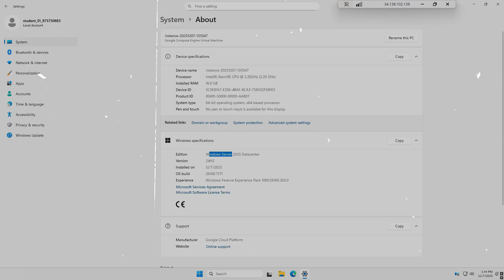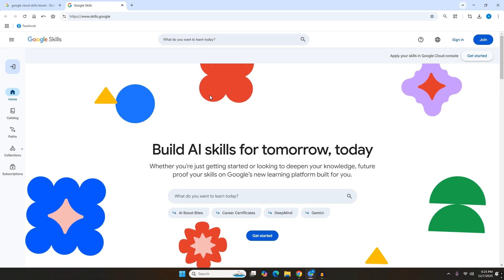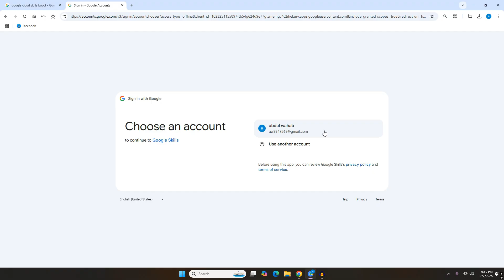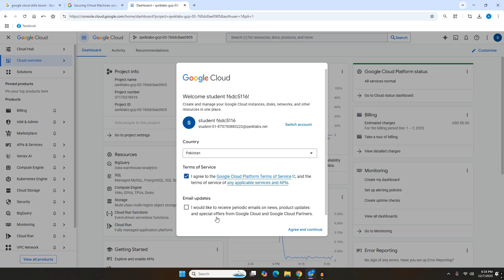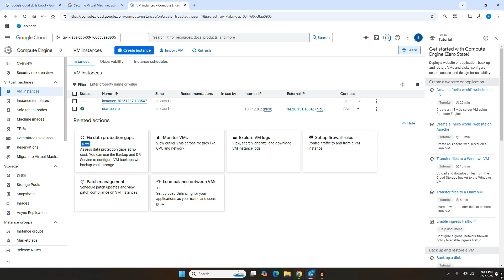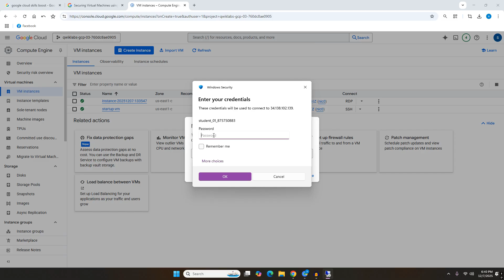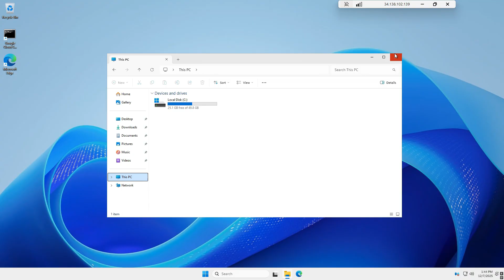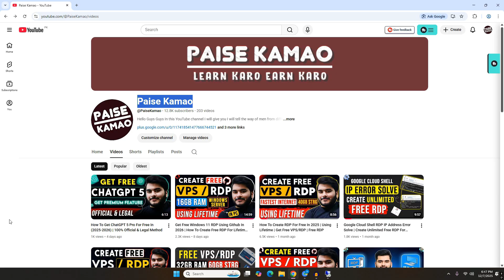How To Create Free RDP Using Google Cloud | Get Free VPS/RDP | Full Admin Access Free RDP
GitHub Free RDP In 2025, How To Create a Free RDP For Lifetime 2024, Get Free VPS/RDP, Free RDP

       🔎 Relatable Keywords 🔎
how to create azure rdp free without credit card,